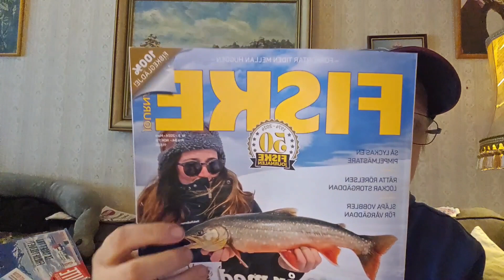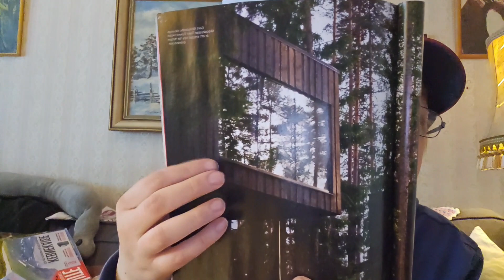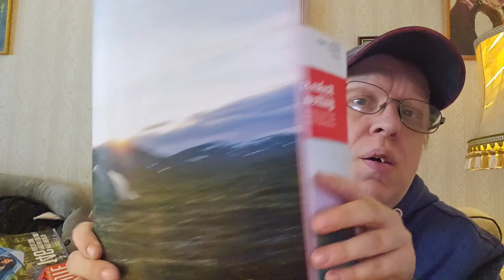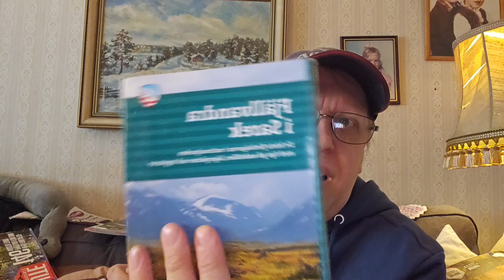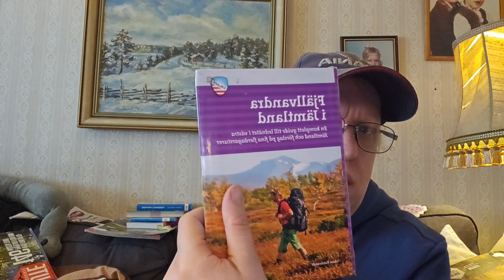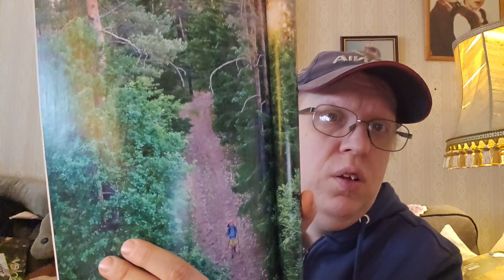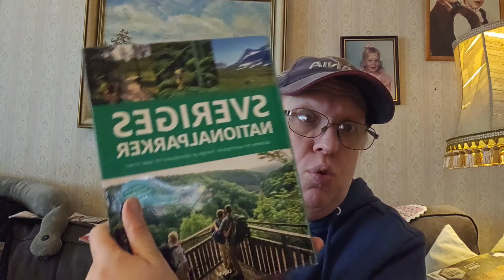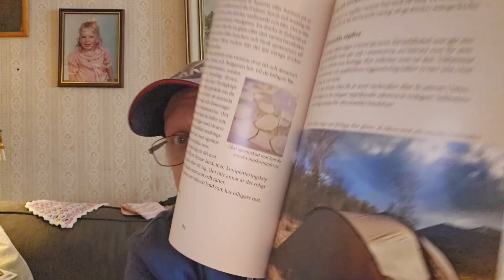Vad man kan göra och äta när man är ute i skogen och gå vildmarken överlevad 🌲🌳🏕🎣🔦🦺🛶⛺️🪚🪓🧳♨️🏡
Vad man kan göra när man är ute i skogen och gå vildmarken överlevad